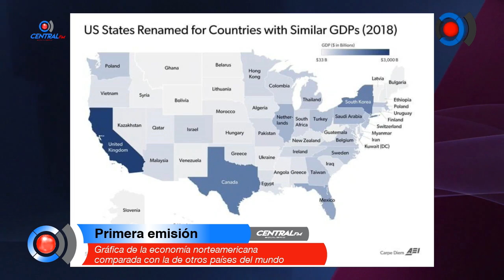Gráfica de la economía norteamericana comparada con la de otros países del mundo